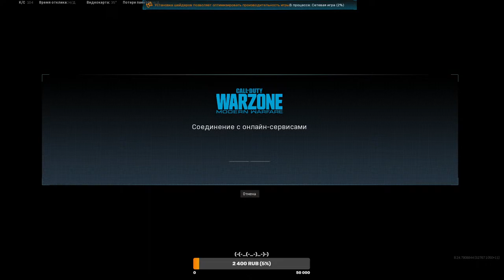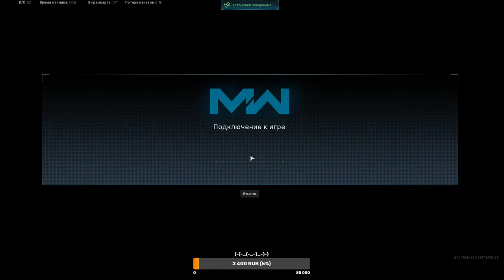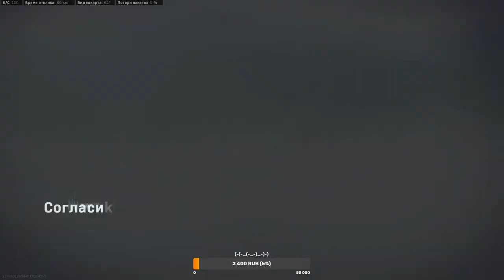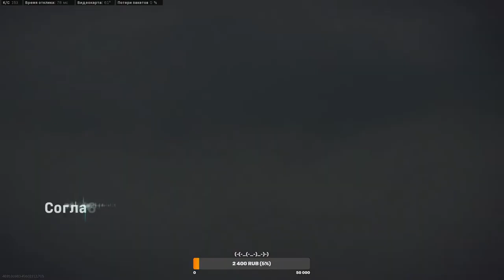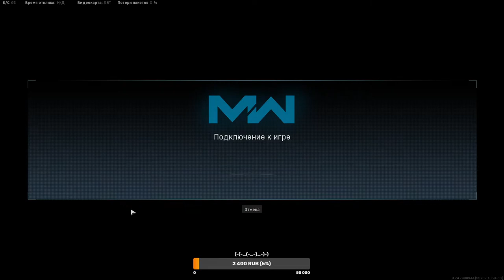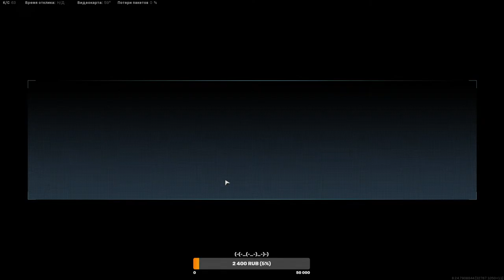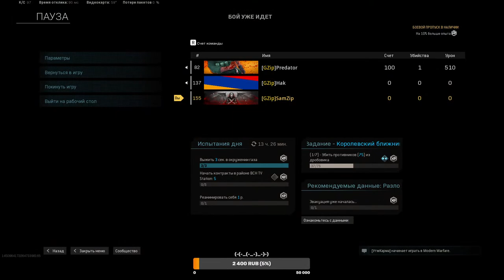🔴 Call of Duty: Warzone 🔴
💻 My PC
✅ CPU: Intel® Core™ i7 8700
✅ Graphics Card: ASUS ROG Strix GeForce RTX 2080 Super
✅ Motherboard: Msi Z370 SLI PLUS
✅ RAM: Ballistix  DDR4 16GB 3200Mhz
✅ Headset: Logitech G Pro X
✅ Keyboard: Logitech G513 Carbon linear
✅ Mouse: Logitech g pro wireless
✅ Mousepad: Logitech G640
✅ Monitor: ASUS VG248QE 24  144 HZ  1MS